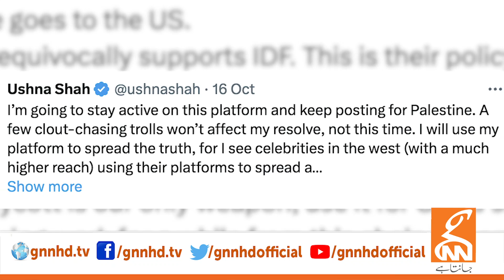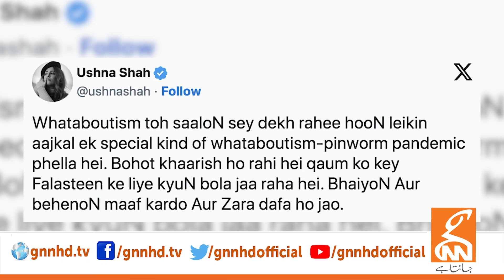Ushna Shah Angry on Social Media User | GNN Entertainment